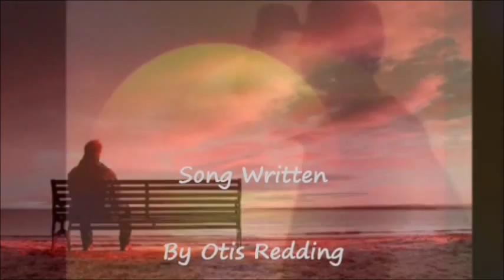Chicco Piani " (Sittin' On) The Dock of the Bay "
My Video and Enjoy this Song*
By Otis Redding and Steve Cropper in 1967,
From Album " Look in the World "
 Songs Record ° Italy 2012 Created with E.C.P@Video °